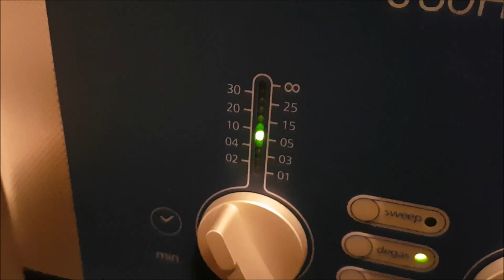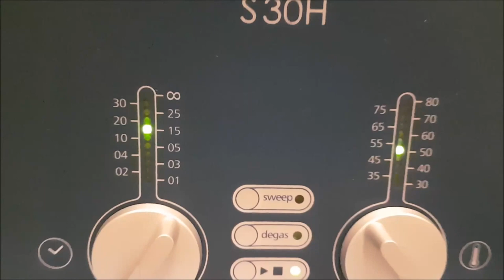Elma Ultrasonic Jewellery Cleaning AUS NZL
See the Elmasonic S series model S30H used here demonstrating Jewellery Cleaning. Using our ultrasonic cleaning fluid " JewelKleen" -